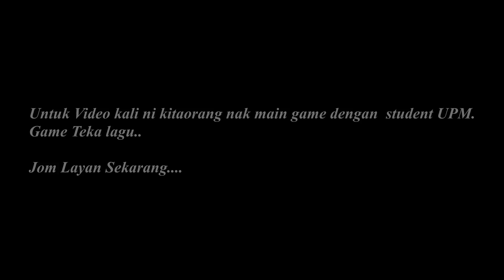TEKA LAGU ITU PART 1 *Sporting Teruk Students UPM ni!!!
Hah kalau korang ade idea untuk aku buat game ape pulak lepas ni,Just drop je idea kirang kat bawah ni okay.Azam baru tahun baru,Teruskan support Channel Faiz Azman dan jangan lupa untuk subscribe,like,komen dan share atas sokongan padu korang.Muahh cikit